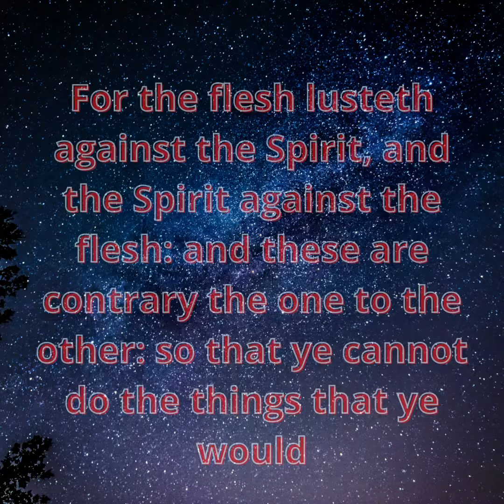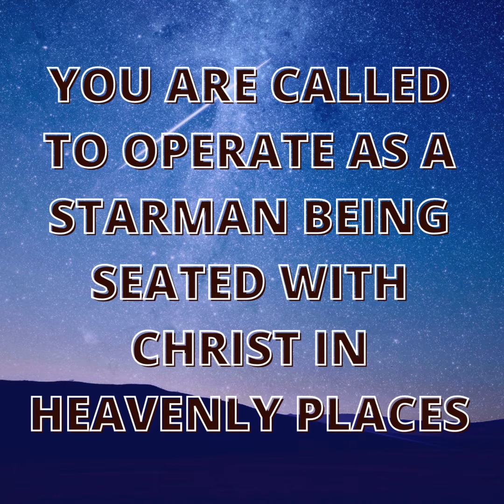019 STARMAN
The Starman vs the Sandman - The True vs the False dimension